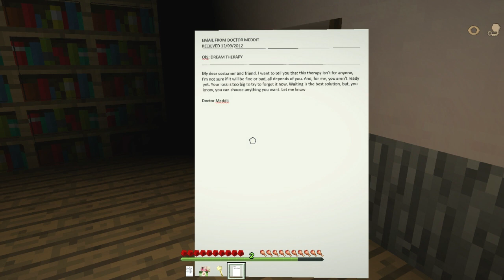The House: Resurrection (Minecraft Horror)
Today, SnakeDoctor takes you through his latest Minecraft Adventure for your viewing enjoyment. Drop a like for more Minecraft Adventure Maps and comment to let him know you're enjoying these videos! Check this out! Oh, and remember, Minecraft can be scary!